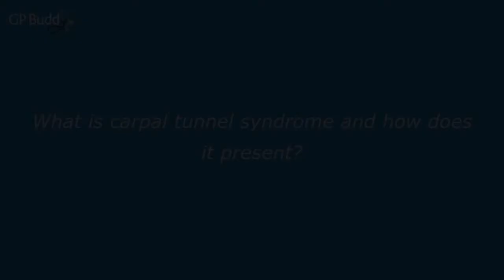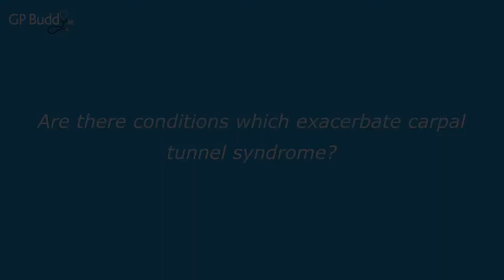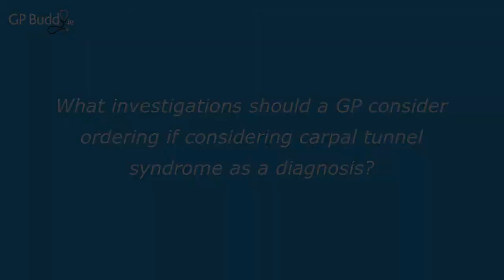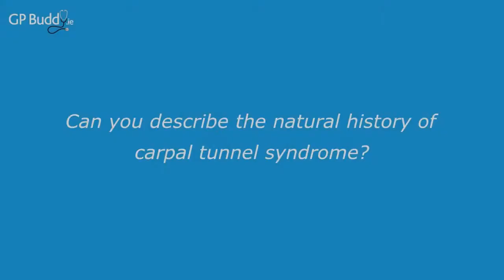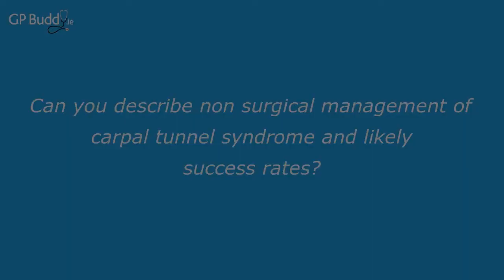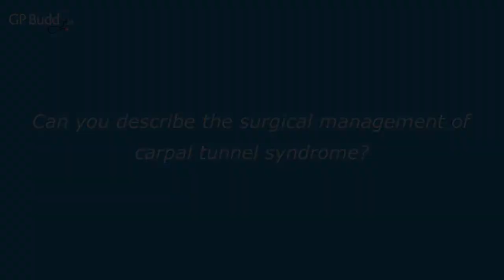Carpal Tunnel Syndrome | Mater Private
Mr. Darragh Hynes,  Consultant Orthopaedic Surgeon at the Mater Private reviews Carpal Tunnel Syndrome.